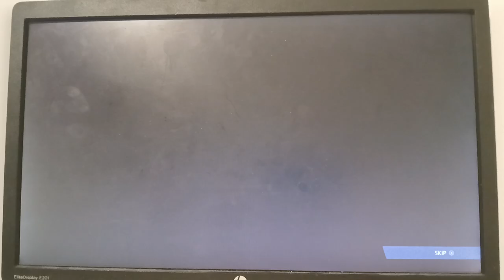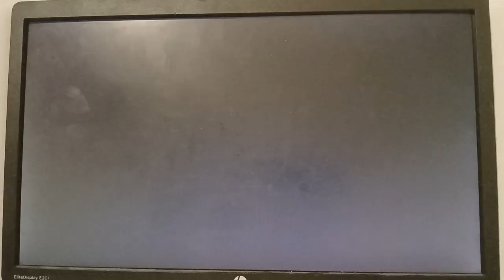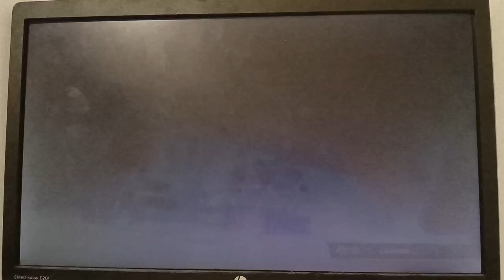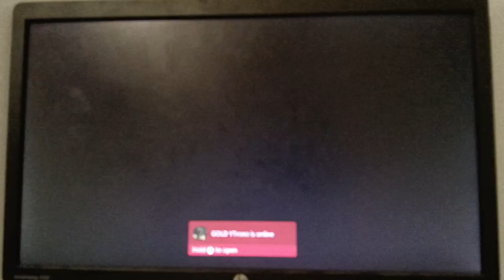Team sonic racing part 3